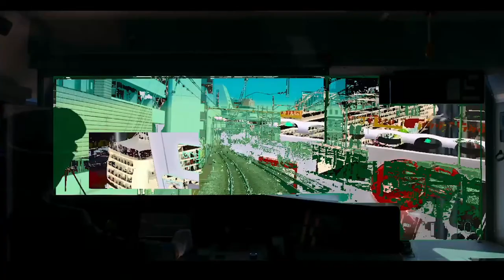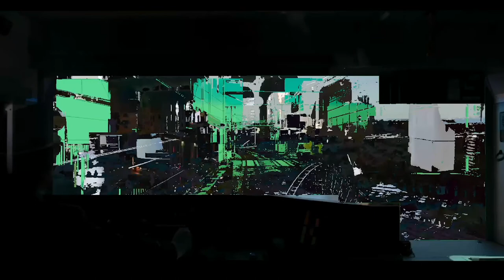Cameron Johnston Eternal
SynthLab.org